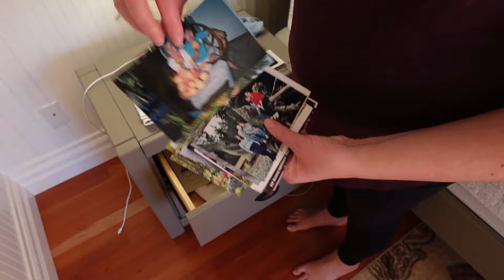2024 WHOLE HOUSE DECLUTTER SERIES | 1HR AT A TIME | EPISODE 5: MASTER BEDROOM CLEAN + DECLUTTER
In today's video I'm cleaning and decluttering my master bedroom. If you're interest in any of the products I'm using, I've linked them down below (I do not make anything off of my links).  I hope you enjoy this video and if you want to catch up on all the other videos in the series, they're linked down below as well.

PRODUCTS USED:
Tineco Vacmop
Swifer duster
Sponge Duster